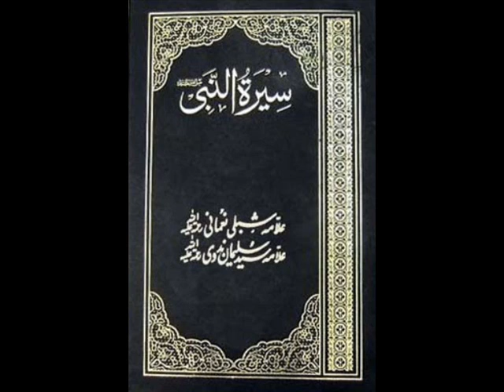Seerat Un Nabi PBUH FULL URDU part 7-30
Seerat Un Nabi SAW ( PBUH )
Life of Mohammed PBUH
Life of Muhammed PBUH
Life of Mohammad PBUH